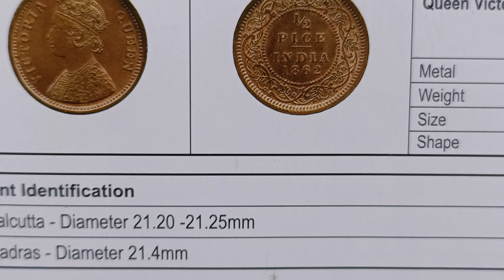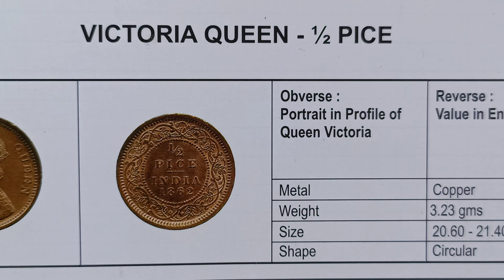year 1862 price 2500,400,200,100, Victoria Queen 1/2 pice India